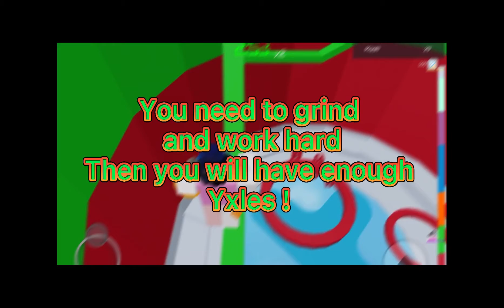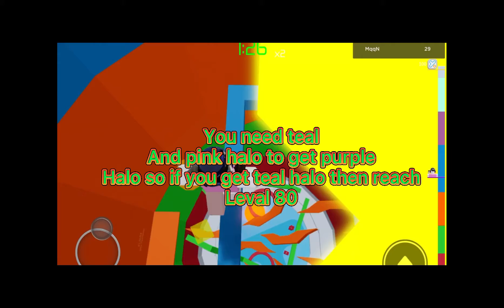How to get all Halos in tower of hell! Step by Step tutorial. SUPER EASY